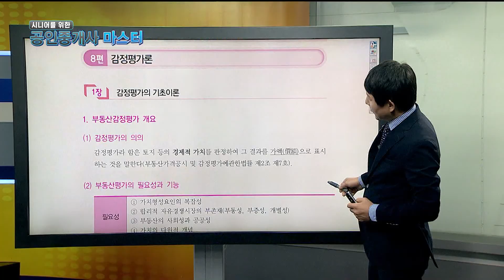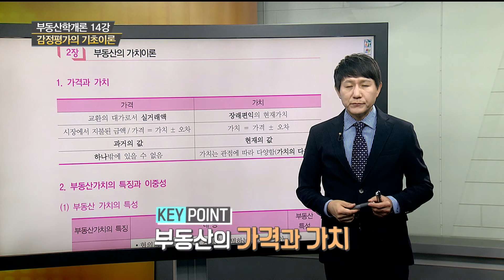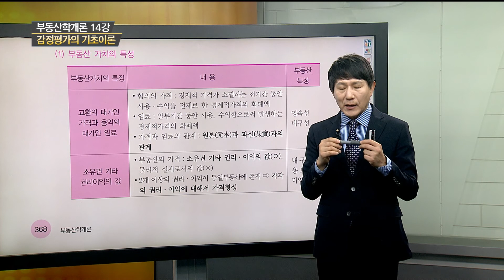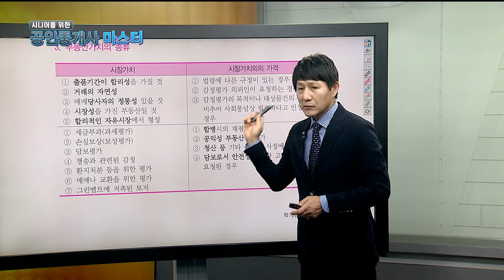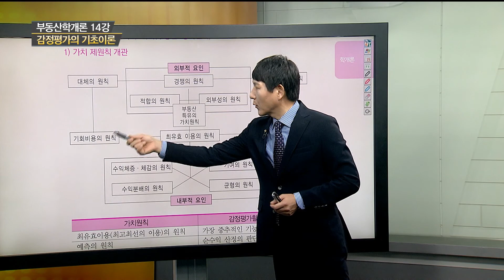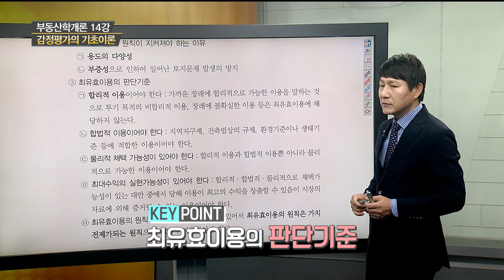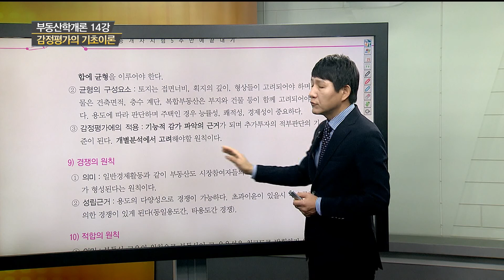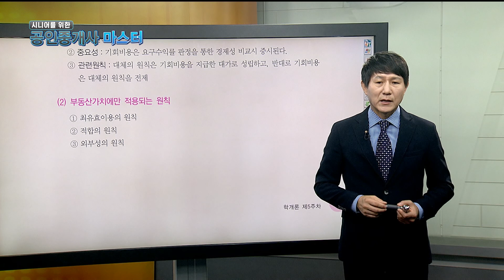[시니어를 위한 공인중개사 마스터 170906] 부동산학개론 14강 감정평가의 기초이론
[시니어를 위한 공인중개사 마스터 170906]
부동산학개론 14강 감정평가의 기초이론